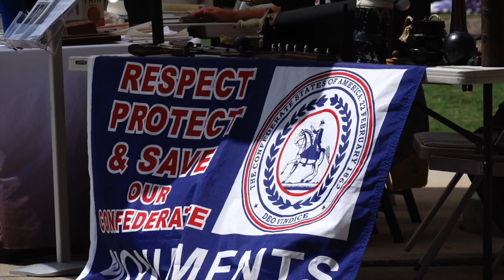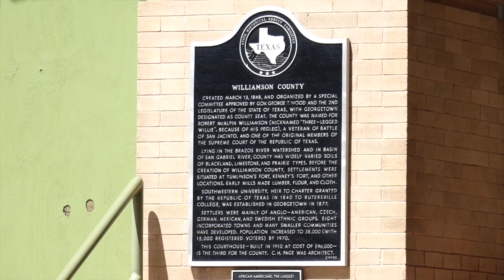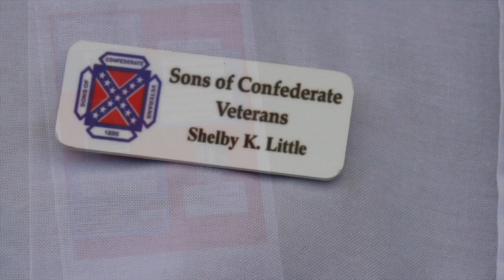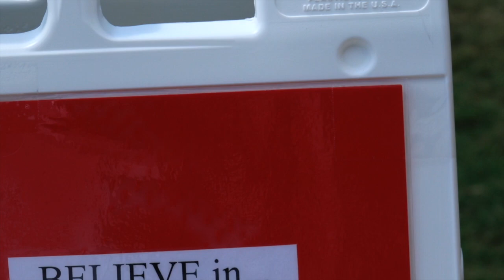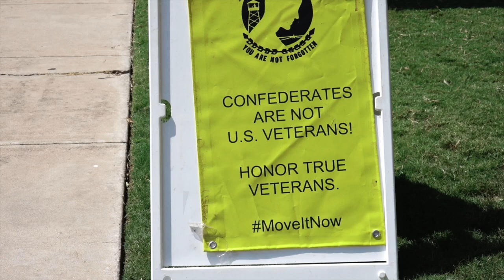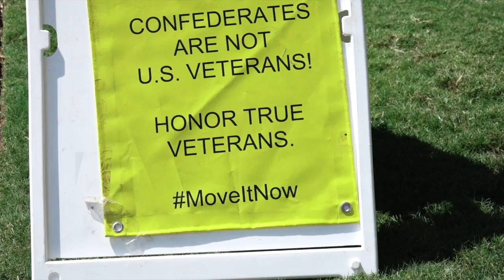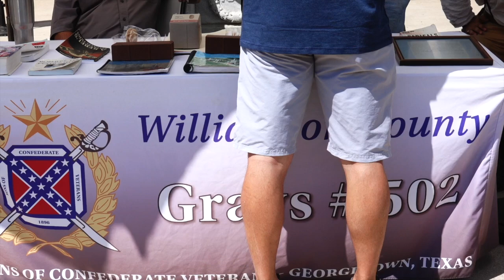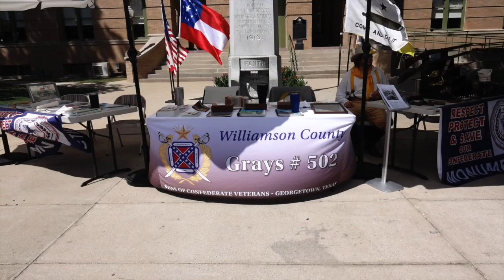Confederate Monument FIGHT. Sons of Confederate Veterans vs. BLM.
Georgetown, TX - " The Town Square"

What do you guys think? Did the Sons of the Confederate Veterans do themselves any favors by refusing to speak with the media?

CONFEDERATE MONUMANT FIGHT !!

0:00 - Intro

The Texas Independent Press honors the rule of law and always seeks to operate within the law. That being said, we will refuse to comply with unlawful orders, and take a principled stand to hold public officials accountable in the execution of their public duties. We take photos and video in public places in accordance with the Freedoms of Speech and the Press outlined in the First Amendment of the US Constitution and ratified by case law in the Circuit, District, and Supreme Courts of the United States.

Feel free to drop comments to support, challenge, or educate us.

FEATURED SECOND CHANNEL:
Like its parent channel, Slow Slice advocates for our Constitutionally protected Freedom of the Press through the practice of public photography. Slow Slice  takes a poetic approach to the art of public photography, and feature video and audio footage of everyday life. It shows people, vehicles, animals, and objects moving through space. It is the dynamic blend of form, color, and light that make up the realm that we all occupy and share.